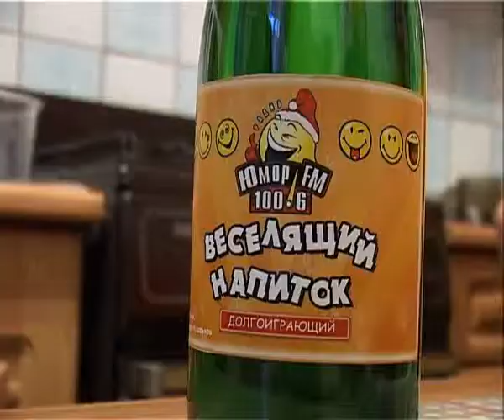День рожденья каждый день